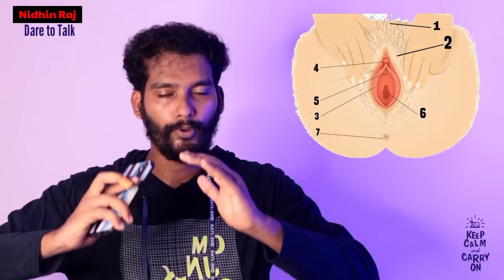സ്ത്രീ സ്വകാര്യഭാഗത്തെ പറ്റി ഇതൊക്കെ അറിയുമോ?‼️Dare to Talk‼️Ep159 NRN | Nidhin Raj Nirappel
CONTENT RELATED PRODUCTS

🔷Water based lube;
🔷 Alovera Natural Lube 100ml;
🔷 Female C0ND0M;
🔷Male dotted&Ribbed C0ND0M ;
🔷Extra time C0ND0M;
🔷Male ultra thin C0ND0M ;

♓ Ring light;